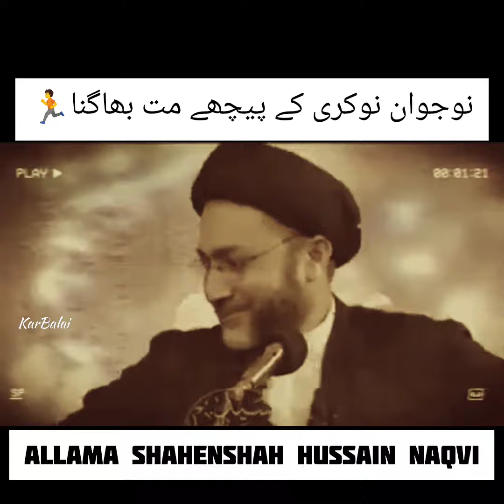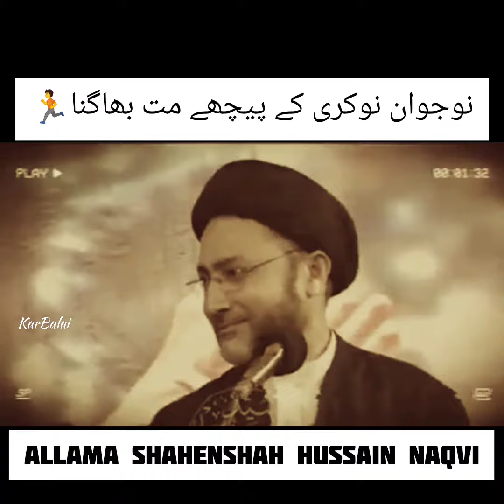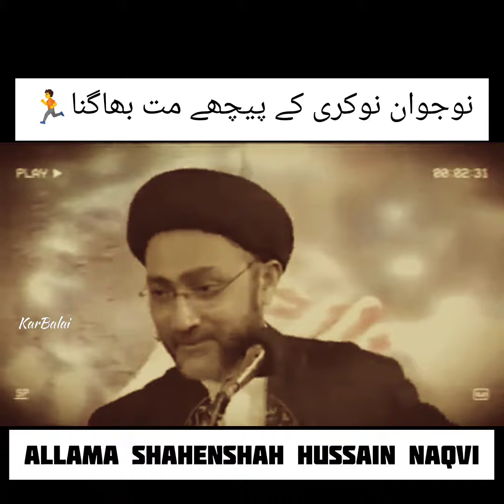Molana shahenshah hussain naqvi ka Nokri ke bare Bayan || Bayan Of Molana Shahenshah